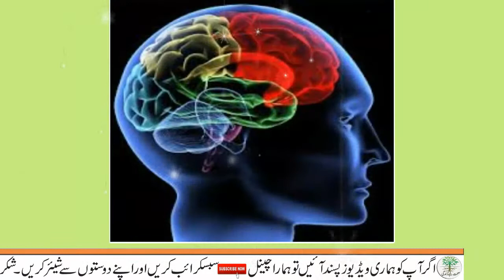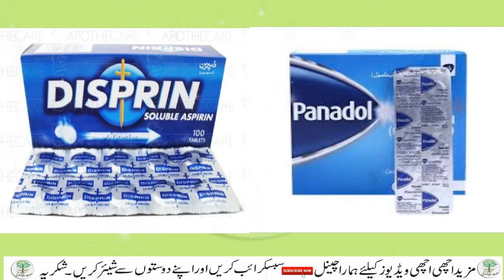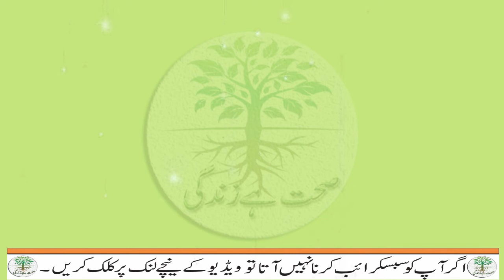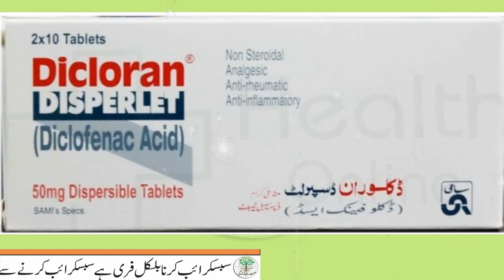Sar Dard Ka Ilaj | Headaches Pain Causes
Aaj ki iss video main apko ser ke durd ko rokny ka fori or asaan tarika bataoun ga inshallah ap ko fida ho ga ap yah video sari dekhain.
Thanks...